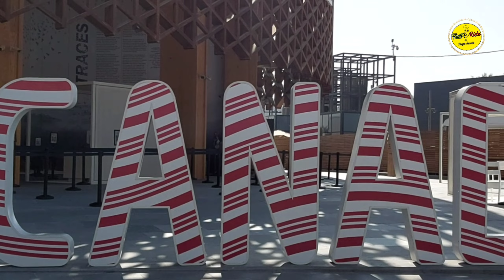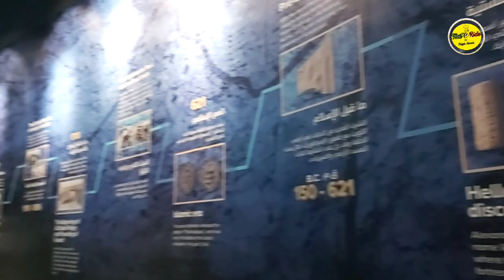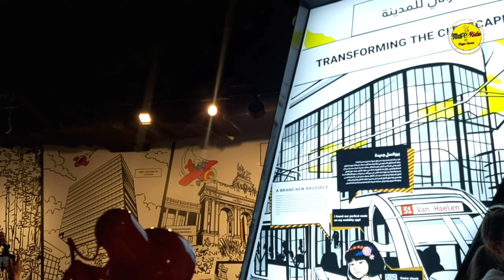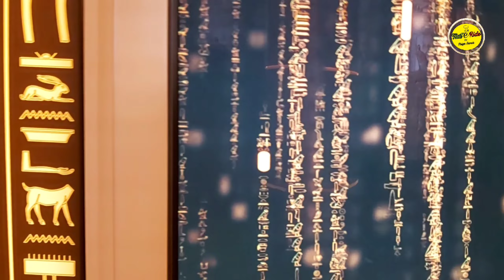CHRISTMAS AT EXPO 2020 DUBAI/CHRISTMAS 2021/CHRISTMAS CELEBRATIONS IN DUBAI EXPO/EXPO 2020 DUBAI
A great opportunity for you and the family to experience a magical Christmas in Al Wasl Plaza, as it's transformed into an enchanting Christmas setting, harnessing the anticipation, optimism and joy that we all feel at this time of the year. This video shows Christmas celebrations at EXPO 2020 & a few Pavillions Visit. Enjoy EXPO 2020.